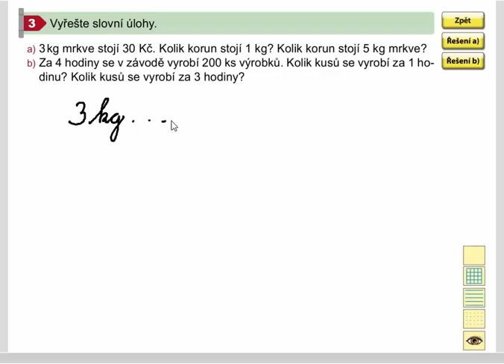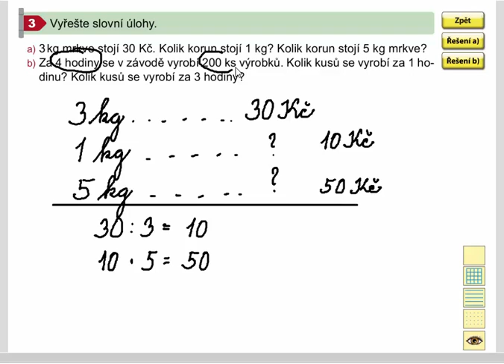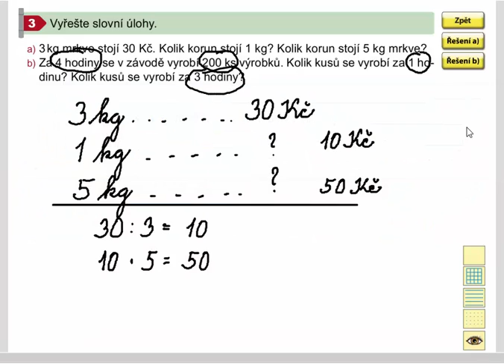Slovní úlohy (výpočet jednoho a více dílů), Mat. mat. pro 4.roč., 1. díl, str. 17, cv. 3